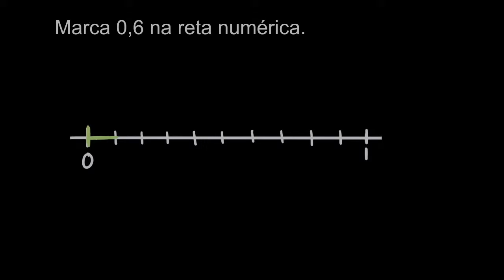Gráficos decimais de 0 a 1- Khan Academy em português (3º ano)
Vídeo original: Graphing tenths from 0 to 1